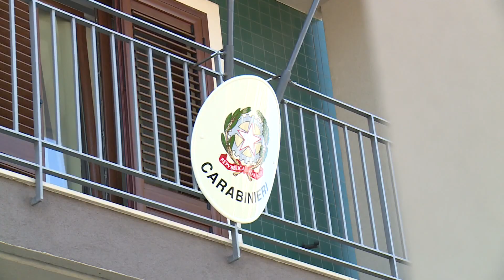San Filippo del Mela – Donna sfregiata con l’acido la sera di Pasqua, arrestato 65enne di Barcellona